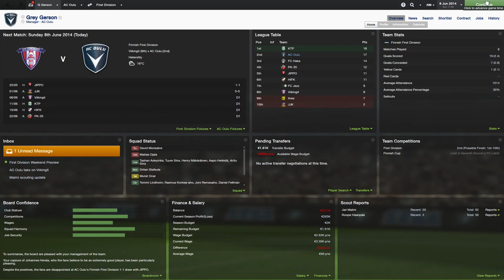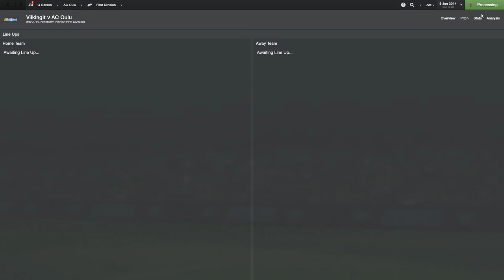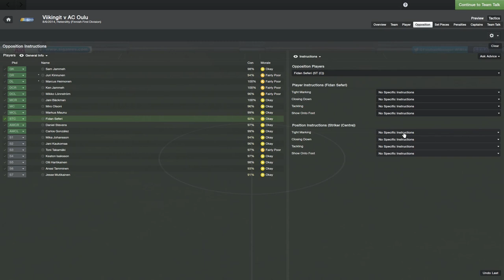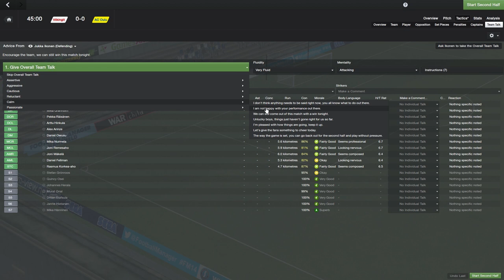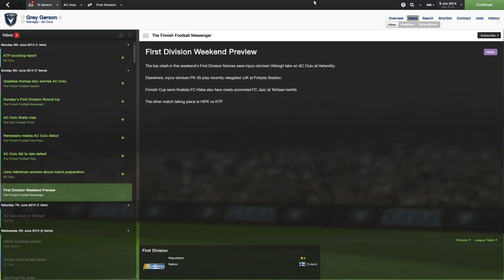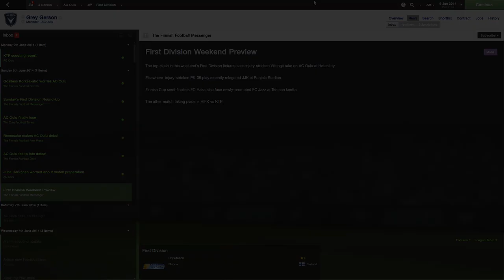FM14 Episode 14 - Viikingit v AC Oulu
Today I get pissed! :D